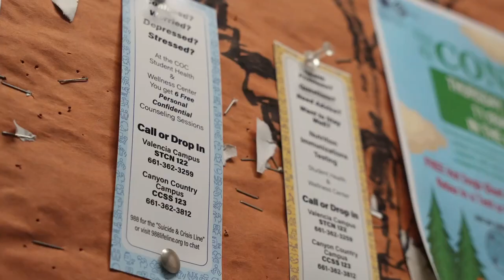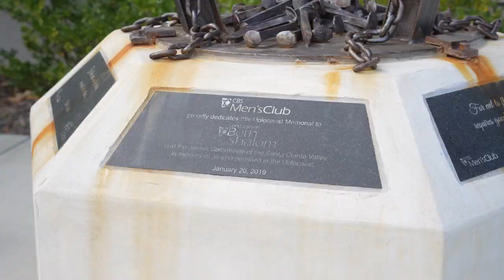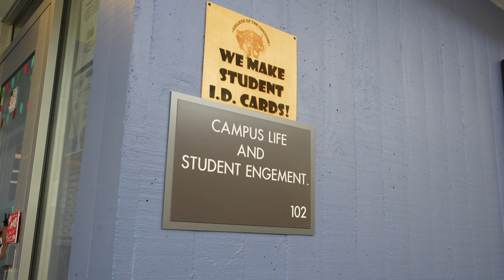ISRAELI POSTERS TAKEN DOWN